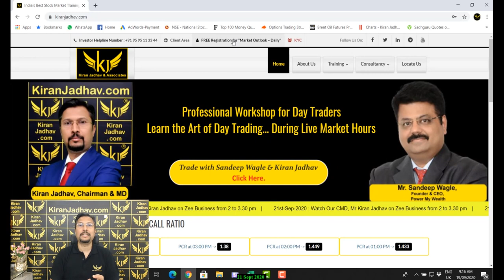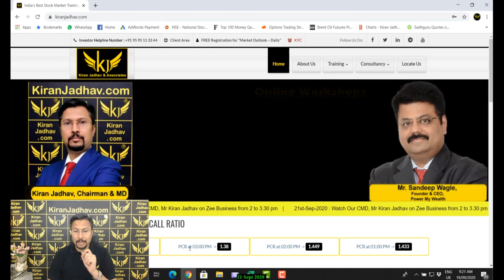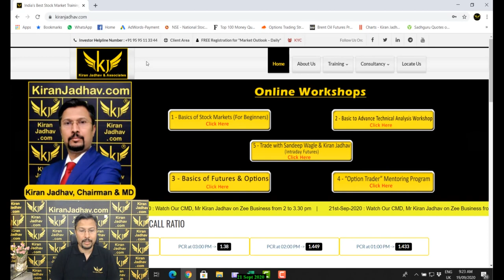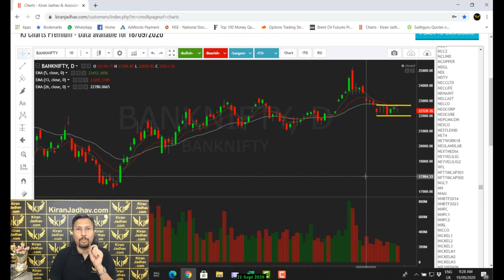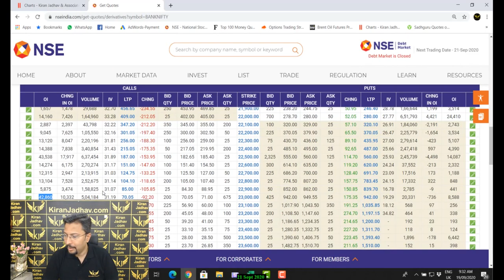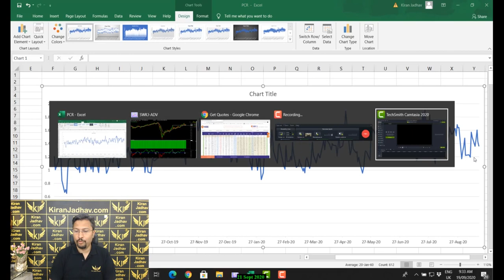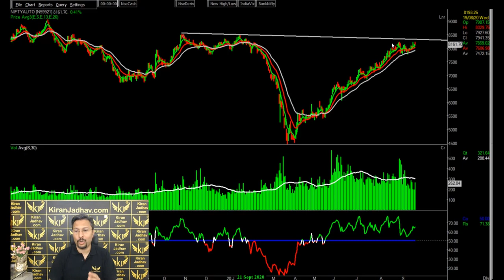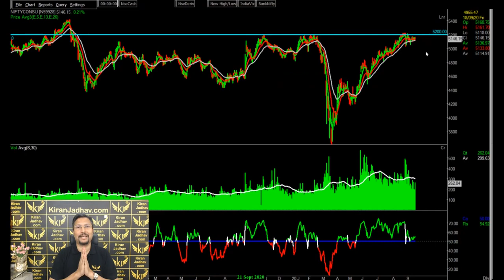Technical Outlook on the Markets for the week starting 21st September 2020..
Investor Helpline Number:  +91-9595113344